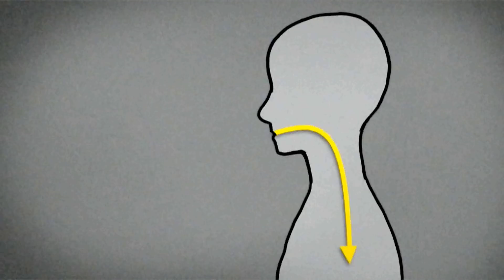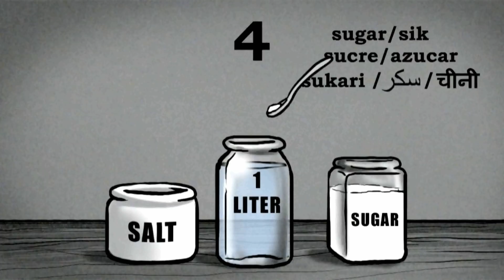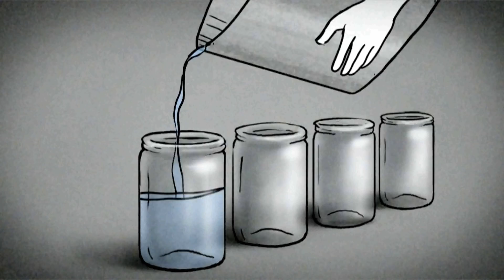The Story of Cholera: Chichewa